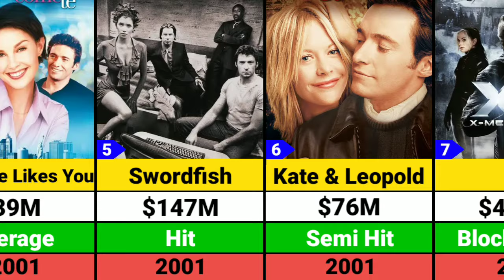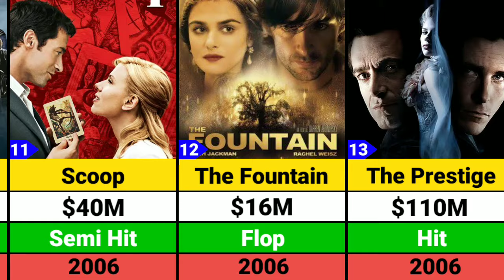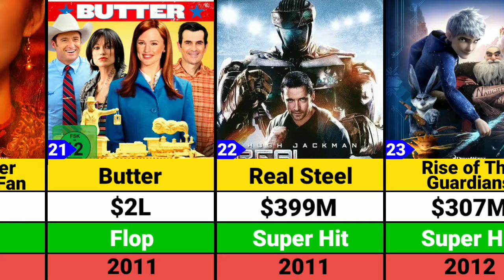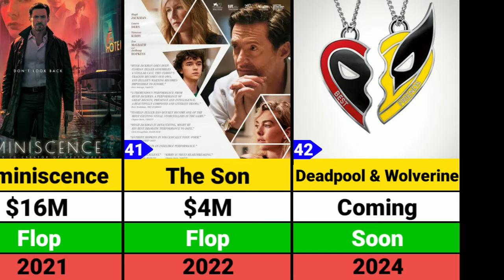Hugh Jackman Hits and Flops Movies list | Deadpool & Wolverine